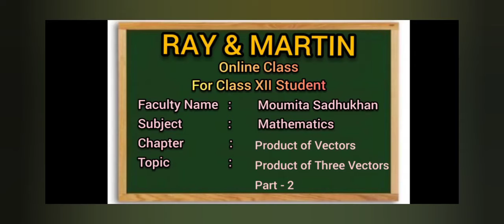Ray & Martin Online Class for HS Class XII Students | Math | Product of Three Vectors | Part-2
FacultyName : Moumita Sadhukhan
Subject : Math
Chaper : Product of Vectors
Topic : Product of Three Vectors | Part-2